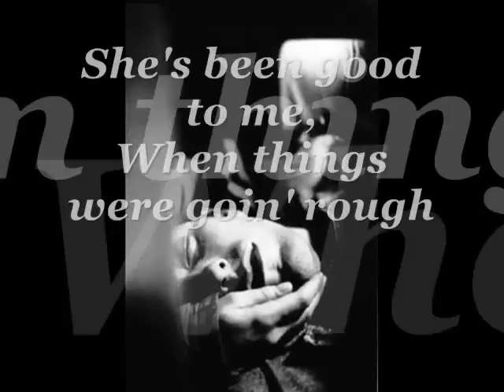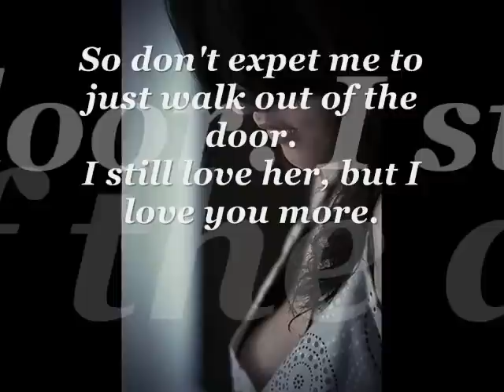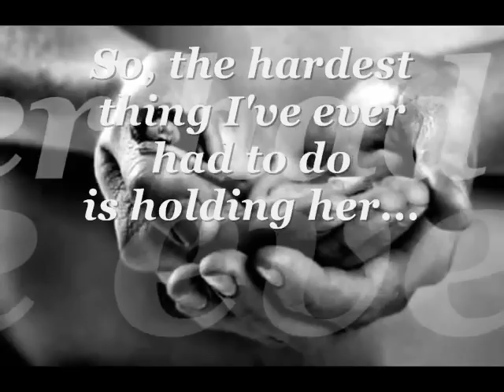"Holding Her & Loving You" W/Lyrics - Earl Thomas Conley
Sad but sometimes true.